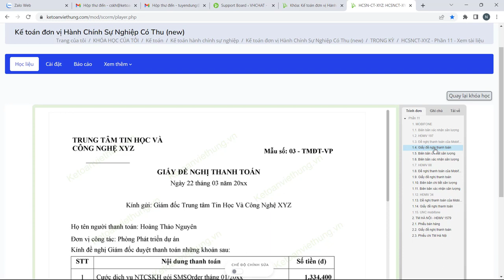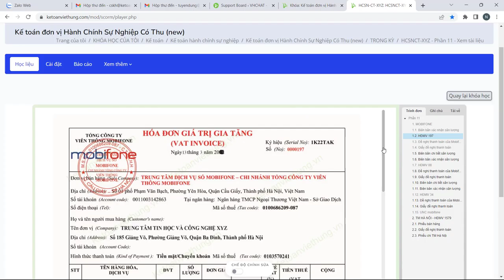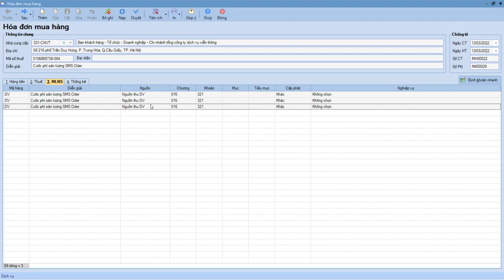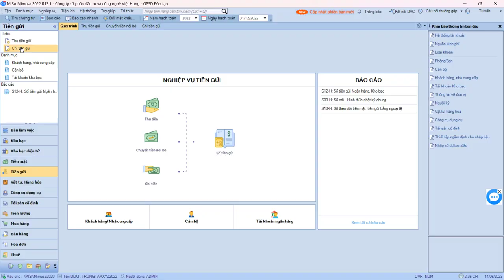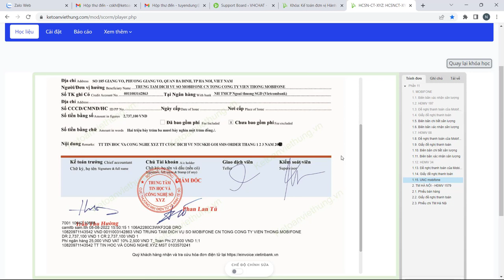Hạch Toán Gộp Nhiều Hóa Đơn Trên Ủy Nhiệm Chi Mua Ngoài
Hướng dẫn hạch toán hóa đơn mua vào cước gói dịch vụ SMS ORDER - cho phép hạch toán gộp nhiều hóa đơn trên Phiếu chi/Ủy nhiệm chi mua ngoài có hóa đơn

📌 Đến với Trung Tâm Kế Toán Việt Hưng bạn sẽ được:
- Thời gian học: Vô cùng linh hoạt từ 8h30 - 23h00.
- Số buổi học: Không giới hạn.
- Giáo trình động: Cập nhật liên tục trên website.
- Chứng từ sống: Thật
- Giáo viên: Có kinh nghiệm trên 12 năm kinh nghiệm
- Hỗ trợ miễn phí: trọn đời.

►  Các khóa học KẾ TOÁN DOANH NGHIỆP